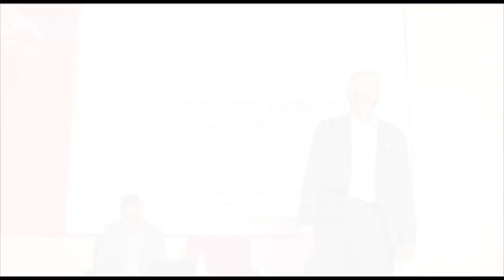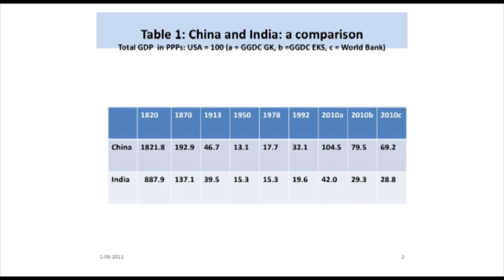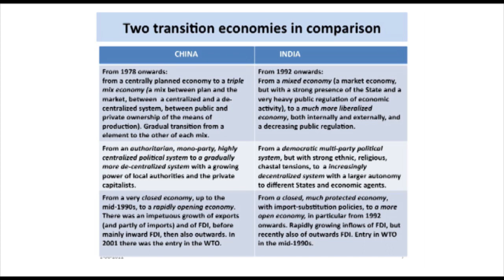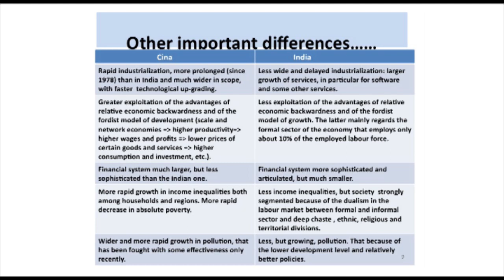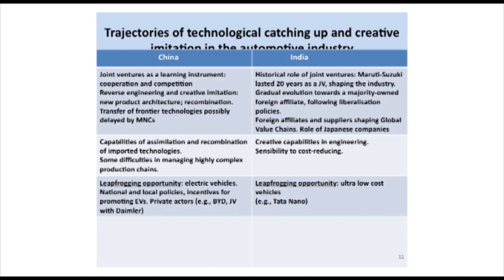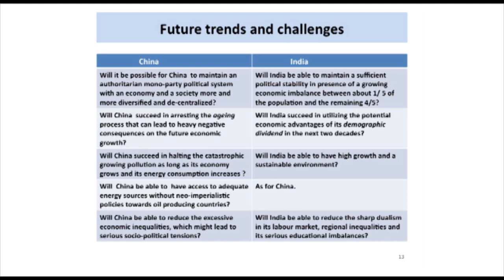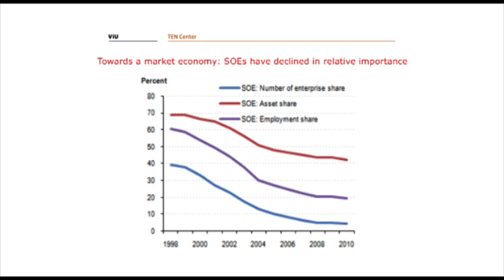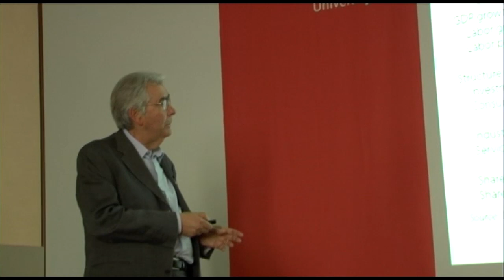VIU Lectures 2012: "China, India and Globalization", G. Balcet, V. Valli & I. Musu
Ignazio Musu, professor of Economics and Environmental Economics at Università Ca' Foscari Venezia, opens the lecture and introduces Vittorio Valli, professor of Economic Policy at the University of Turin, and Giovanni Balcet, professor of International Economics and International Business at the University of Turin. The discussion focuses on a comparison of the economic growth models of China and India, with special attention to social and environmental challenges. Ignazio Musu, brings his contribution as discussant after the presentation by Valli and Balcet.